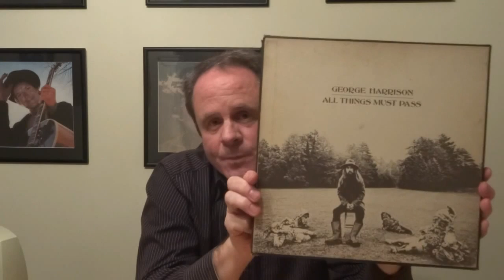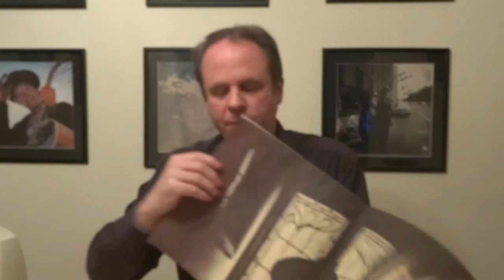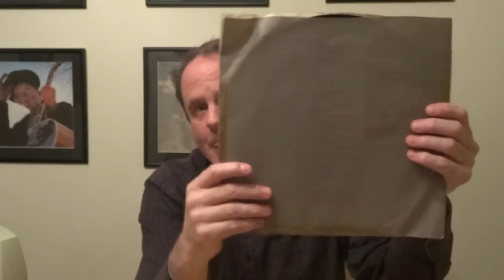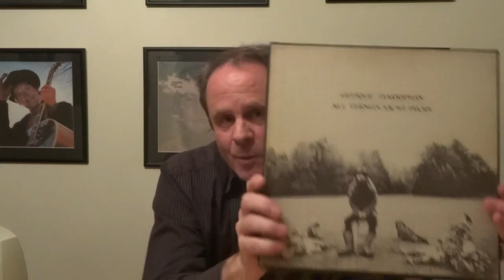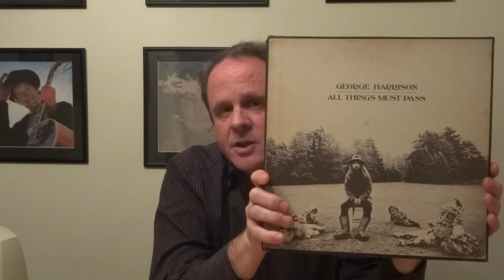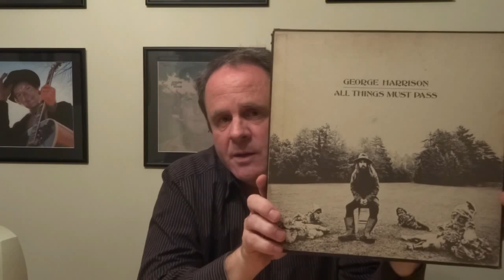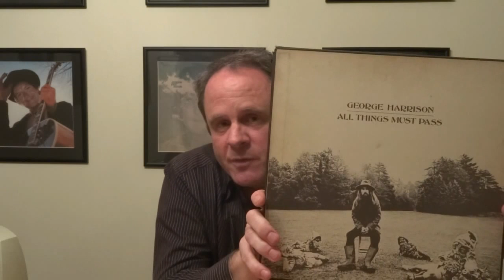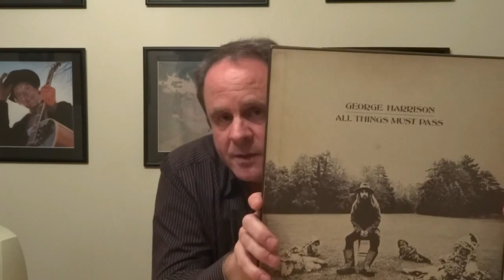George Harrison All Things Must Pass Album Review